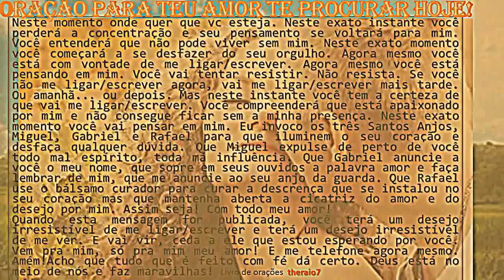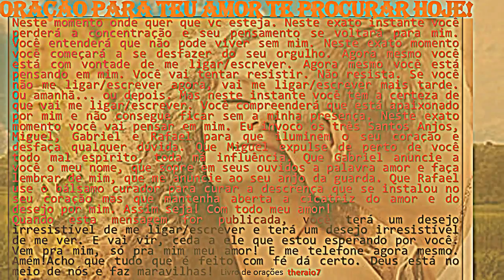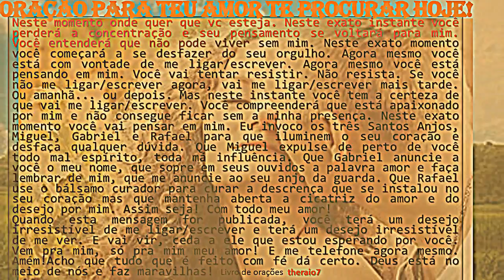Para teu amor te procurar hoje! Oração poderosíssima theraio7 5009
Re: Oração para teu amor te procurar hoje!
ORAÇÃO PODEROSA, faça e pode ter a certeza de que acontece ainda essa noite, de madrugada, o teu amor dará conta que te ama. Alguma coisa acontecerá entre 1 e 4 horas da manhâ, esteja preparada para a maior e mais linda surpresa de sua vida.

Se romper essa corrente terá má sorte no amor. Deus vai lhe abençoar, e sua vida não será mais a mesma. Leia sozinha essa simpatia e amarração amorosa, porque no passado eu também não acreditava que ia dar certo, mas funcionou mesmo. Entrei nesse site e fiz essa simpatia pra ver se ia dar certo: e deu. Assim que acabei de postar essa simpatia, meu amor ligou. A pessoa de quem copiei também não acreditava, mas pra ela também funcionou.

Vamos à simpatia: para você mesma diga o nome do unico rapaz (ou moça) com que gostaria de estar por 3 vezes. Pense em algo que gostaria de realizar na proxima semana e repita para você mesma po 6 vezes. Se você tem esse desejo repita para você mesma “Vem cá Anjo de Luz, eu te invoco para que liberte …(PCSF), de onde estiver ou com quem estiver, aonde estiver e arrependido, liberte tudo que está impedindo que (PCSF) venha pra mim, coloque suas iniciais (PCSF). Afaste todos aqueles que tenham contribuido para o nosso afastamento e que ele não pense mais nos outros, somente em mim. Que ele me telefone e me ame. Agradeço por este seu misterioso poder que sempre deu certo. Amém! Publique esta simpatia por 3 vezes e aguarde com muita fé!

cap15

Mensagens : 5
Data de inscrição : 21/09/2015

Ver perfil do usuário
Voltar ao Topo Ir em baixo

Mensagem por cap15 em Seg Set 21, 2015 9:14 pm

Neste momento onde quer que você esteja, Neste exato instante você perderá a concentração e seu pensamento se voltará para mim. Você entenderá que não pode viver sem mim. Neste exato momento você começará a se desfazer do seu orgulho. Agora mesmo você está com vontade de me ligar. Agora mesmo você está pensando em mim. Você vai tentar resistir. Não resista. Se você não me ligar agora, vai me ligar mais tarde. Mas neste instante você tem a certeza de que vai me ligar. Você compreenderá que está apaixonado por mim, não consegue ficar sem a minha presença. Neste exato momento você vai pensar em mim. Eu invoco os três Santos Anjos, Miguel, Gabriel e Raphael para que iluminem o seu coração e desfaça qualquer dúvida. Que Miguel expulse de perto de você todo mau espírito, toda má influência. Que Gabriel anuncie a você o meu nome, que sopre em seus ouvidos a palavra amor e faça lembrar de mim, que me anuncie ao seu anjo da guarda. Que Raphael use o bálsamo curador para curar a descrença que se instalou no seu coração, mas que mantenha aberta a cicatriz do amor e do desejo por mim. Assim seja. Com todo o meu amor! Quando esta mensagem for publicada, em dois minutos você terá um desejo enorme de me ligar e vai ligar. Amém

cap15

Oração para teu amor te procurar hoje!  theraio7